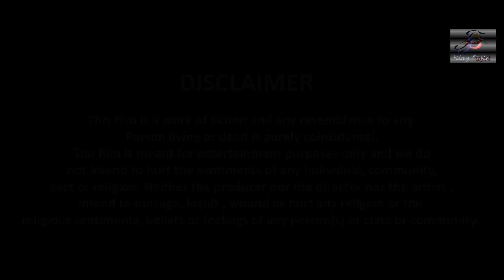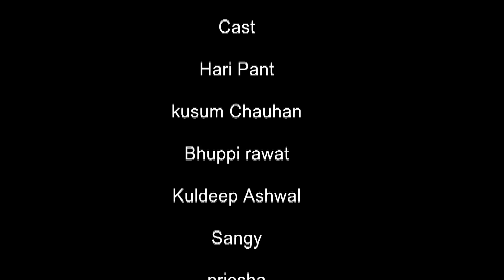लॉकडाउन कु चक्कर || Lockdown Ku Chakkar || Garhwali Comedy Short Film || Filmy Pickle Pahari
लॉकडाउन मैं घर-घर के किस्सों के बीच से निकलकर आती हुई जबर्दस्त कॉमेडी व व्यंग।

Artist                    : Hari Pant, Kusum Chauhan, Bhupi Rawat, Kuldeep Singh Aswal, Sangy, Priesha.
Writer- Director   : Rahul
Camera & Editor : Deepak Singh Negi
Lights                   : Raju
Production           : Filmy Pickle Pahari.